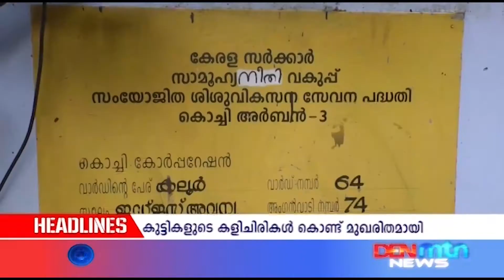DENMTN NEWS || കളിചിരികള്‍ നിറഞ്ഞ് അങ്കണവാടികള്‍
കോവിഡ് വ്യാപന ആശങ്കകള്‍ക്ക് വിരാമമിട്ട് രണ്ടു വര്‍ഷത്തിനുശേഷം അങ്കണവാടികളിലും പ്രീപ്രൈമറി സ്‌കൂളുകളിലും കുട്ടികളുടെ കളിചിരികള്‍ കൊണ്ട് മുഖരിതമായി